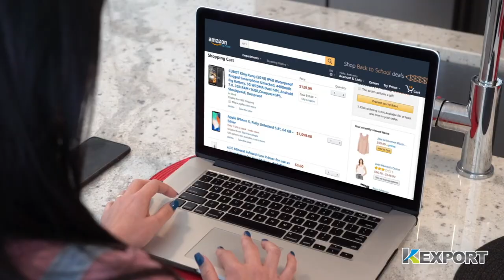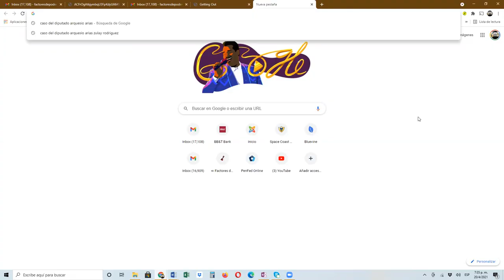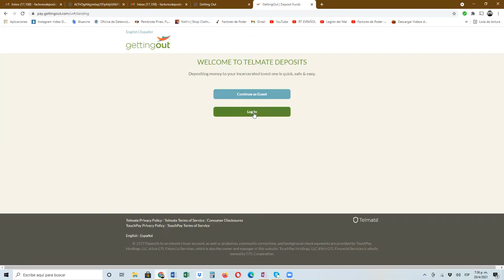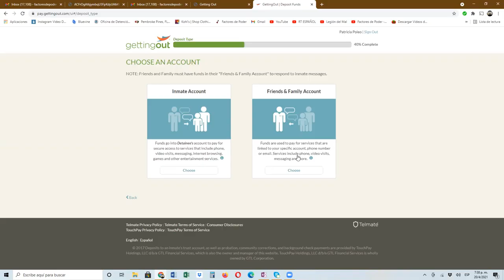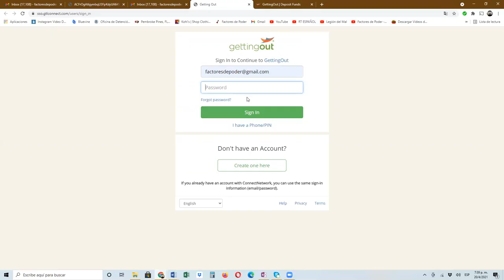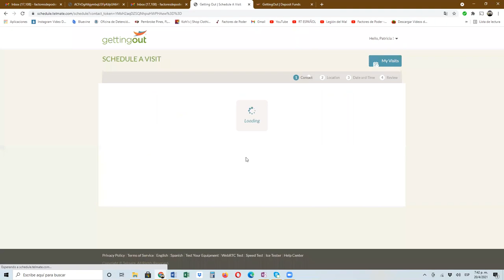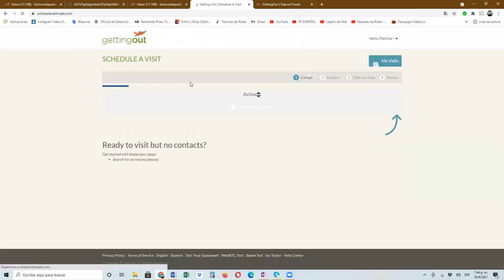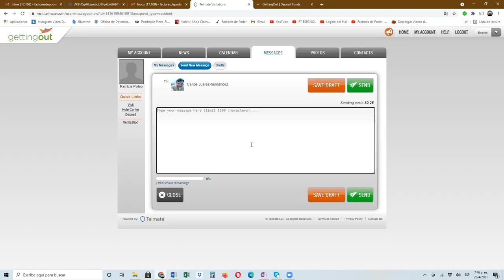TUTORIAL: ¿CÓMO llamar a un familiar o amigo DETENIDO por INMIGRACIÓN USA? | Agárrate | 3 de 4